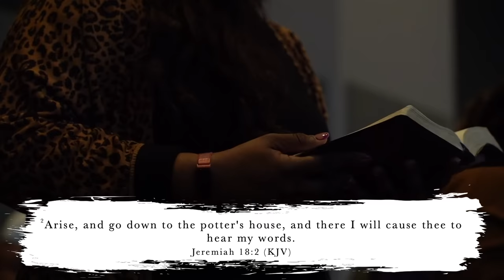Rejection Made Me | The Whole Story | Pastor Keion Henderson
The Whole story series is challenging us weekly to view our trials and tribulations from a new and fresh perspective. When we shift our perspective on what happened to us, we then see how God orchestrated the events to work out for our good. We’ve all been rejected at some point in our lives and at the time we didn’t understand that it was a set up for something great. This message is the perfect reminder that if you can’t seem to get it right, it’s okay because God is attracted to your imperfect, flawed and broken self. On the wheel the Potter (God) decides to give the clay (us) another chance to get it right. If you're in need another chance this message is for you.God is the God of details, and he makes no mistakes. Every detail about you from your outward appearance to your personality was a strategic decision by God. He made you to achieve a specific purpose on earth so it's important that you embrace and love every part of who are you.

As clay our job is to contain what God has placed inside of us and then pour into somebody else. You’ll be blessed when you find a way to be a blessing to someone else and when you find a way to multiply what's inside of you.If you are not doing what God has created you do, you are failure. Be rich doesn't make you success in Gods eyes. You don't get thrown away because you don't meet the society and peoples expectations but you get thrown away when you don't meet his expectations.Remember God is not looking for us to be perfect. God said that he will allow dysfunction but he will not allow no function. No matter what you've been through, get up and do something! Everybody has struggles but don't allow those struggles to stop you from pursuing your destiny. It's a sin to be good but you were made to be great.

Lastly, please know that rejection is making you and you must accept that it is a part of the process that God has strategically crafted for your life. Be not weary in well doing, you will reap a harvest if you don't get off the wheel.